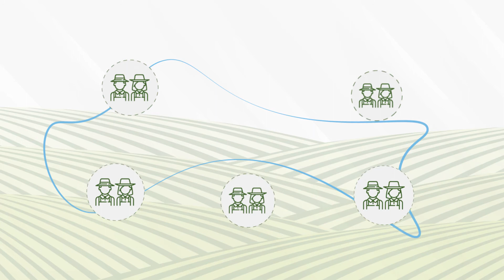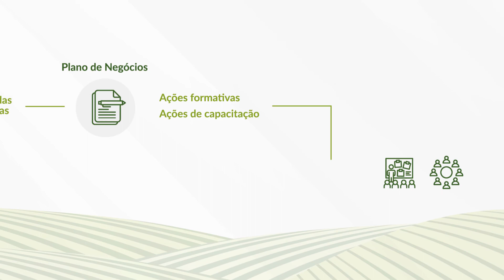PRS - Como tudo se conecta no dia a dia do PRS - Cerrado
O Projeto Rural Sustentável - Cerrado é um projeto vivo, em que tudo acontece de forma integrada e simultânea para trazer mais sustentabilidade, produtividade e inclusão ao meio rural.

Este vídeo explica como essa dinâmica funciona na prática.